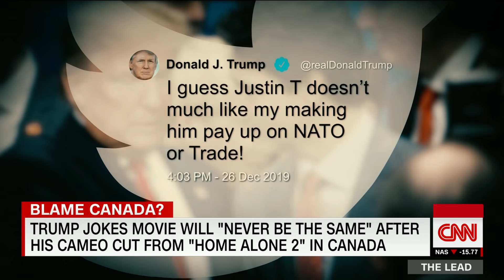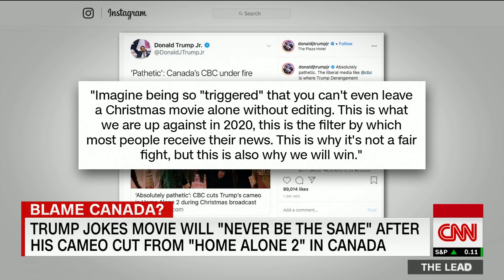Trump falsely blames Trudeau for editing ‘Home Alone 2’ scene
President Trump appeared to blame Canadian Prime Minister Justin Trudeau for editing out a ‘Home Alone 2’ scene featuring Trump when the movie aired in Canada. The scene was edited for time in 2014.